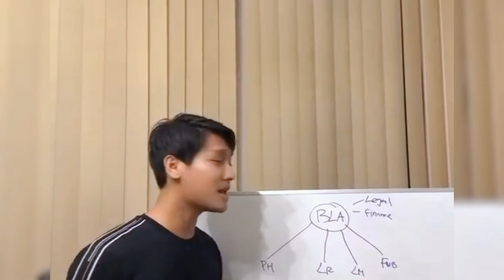LESTI DAN RIZKY BILLAR BERIKAN KEJUTAN SPESIAL DIACARA KONSER SCTV EXTRA ORDINARY 2023, KIRA2 APA YA